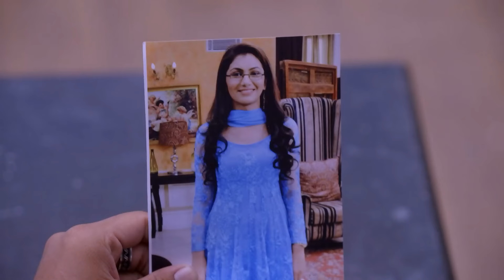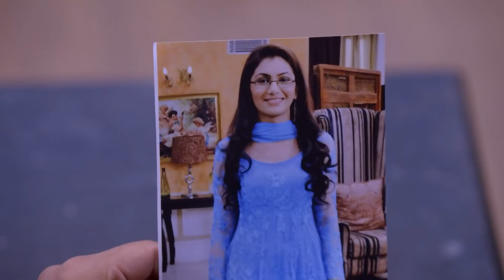Prachi Rheaவை அறைந்தாள் | Iniya Iru Malargal | Full Ep 1035 | Shabir Ahluwalia,Sriti Jha - Zee Tamil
Sahana informs Prachi about the notice. Prachi slaps Rhea for her unruly behaviour. Abhi refuses to believe his aunt when she claims of having seen Pragya. Pragya recollects all the events.